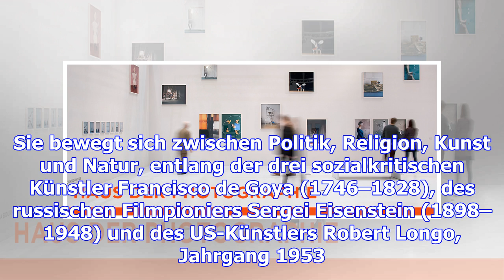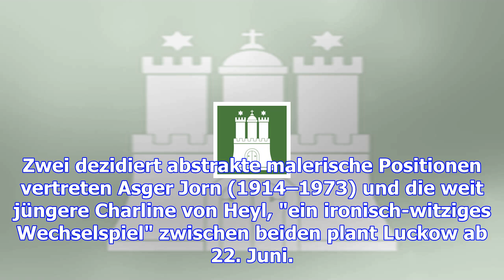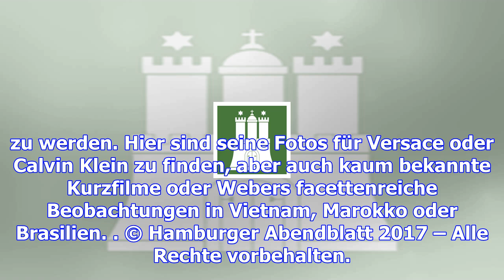Alte und neue wilde in den deichtorhallen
Auf der Jahres-Pressekonferenz wurden zehn neue Ausstellungen präsentiert Hamburg.  Rund 200.000 Bes...